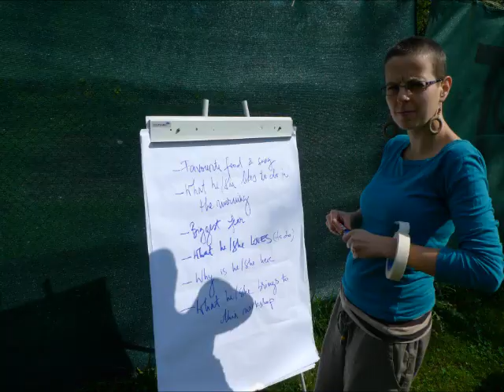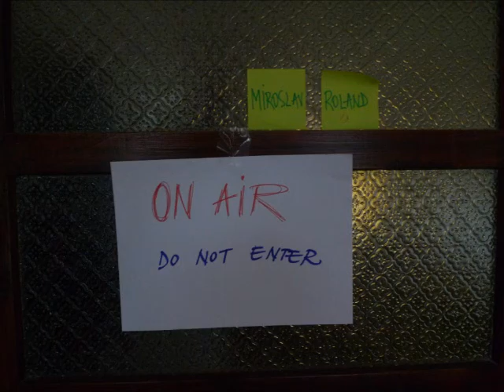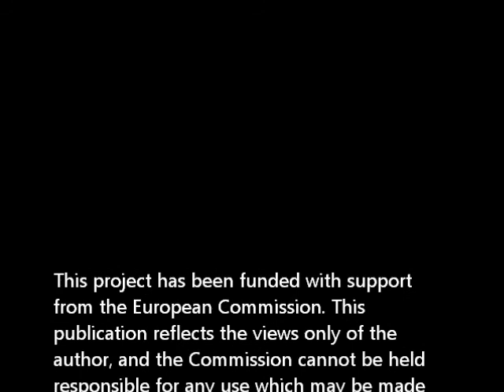Experiment Radio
Experiment Radio - Bringing together ICT and outdoor activities for the improvement of communication skills.

The workshop gathered in Caras-Severin, Romania, 10 participants from Belgium, Czech Republic, Germany, Latvia, Poland, Spain and Romania between the 23rd and the 31st of march 2011 in order to use outdoor and ICT methods for the improovement of their communication skills. It was based on the non-formal education methodology and centred on the development of the communication competence by using a variety of activities, from practical and experiential sessions, discussion groups, theoretical inputs, and outdoor activities in the frame of experiential learning and the use of ICT.

The learning process of the participants had a holistic nature, as they developped knowledge, skills and attitudes connected with communication, team-work, the use of ICT, outdoor activities and the methodology of experiential learning. They also went through a self development process that rose from the mere situation of living together and of sharing this experience with different people coming from different countries, backgrounds and cultures, and from the participants' own process of reflection and evaluation.

Objectives:
Offering a trans-national space in which young adults and adults would share and debate realities and working methods in the field of ICT, experiential learning and outdoor activities as forms of life-long and wide learning opportunities.
Giving the participants a new perspective on the correlation between ICT and outdoor activities working together for the development of their communication competence.
Creating a safe and secure learning space for the experimentation of the experiential learning and giving the participants some insight on this methodology as one of the most effective methods in adult education, especially for developing transversal competences (such as communication, social, civic, cultural and intercultural competences and entrepreneurship)
Creating a learning space of the On Line Radio tool as an innovative ICT.
Facilitating the learning and development process of the learners, on both the personal and professional level, based on the experiential learning concept.
Promoting the trans-national cooperation and the follow-up of the project through the creation of an on-line radio platform that would be used by both the participants and other interested actors in the topics of the workshop.

Experiment Radio is a Grundtvig Workshop included in the 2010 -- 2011 Catalogue under the reference number 2010-1-RO1-GRU13-06959.

Grundtvig Workshops are an action of of the Grundtvig Programme that has as objective to enable adult learners to participate in Workshops (learning events and seminars) taking place in another European country participating in the Lifelong Learning Programme. The Grundtvig Workshops bring together individuals or small groups of learners from several countries for an innovative multinational learning experience relevant for their personal development and learning needs.